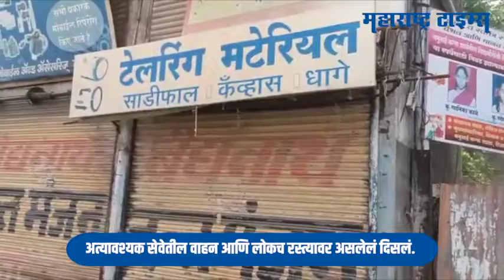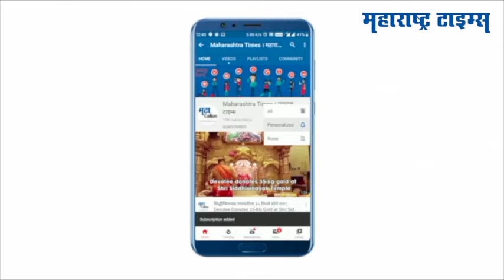Lockdown In Akola : विकेंड लॉकडाऊनला अकोलेकरांनी कसा दिला प्रतिसाद?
राज्यात कालपासून विकेंड लॉकडाऊन सुरु झाला आहे
या विकेंड लॉकडाऊनला अकोलेकरांनी चांगला प्रतिसाद दिला
अकोला शहरातील महत्त्वाच्या चौकांमध्ये शुकशुकाट पाहायला मिळाला
अत्यावश्यक सेवेतील वाहन आणि लोकच रस्त्यावर असलेलं दिसलं
अत्यावश्यक सेवा वगळता सर्व मार्केट बंद ठेवण्यात आले आहे
या दोन दिवसांच्या विकेंड लॉकडाऊनला अकोलेकरांनी १०० % प्रतिसाद देत आपली आस्थापना बंद ठेवली आहे